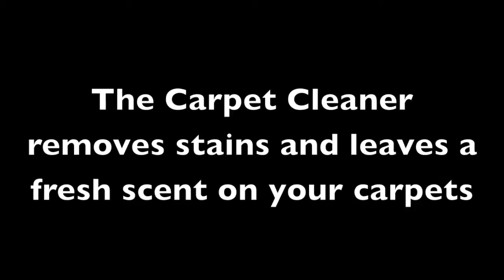KickAss Carpet Cleaner In A Can Dry Foam Carpet Cleaner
Sarah describes how the KickAss Dry Foam Carpet Cleaner works. Never have Dirty Carpets or Floors again. Save time and money. Don't call the carpet cleaning company do it yourself.